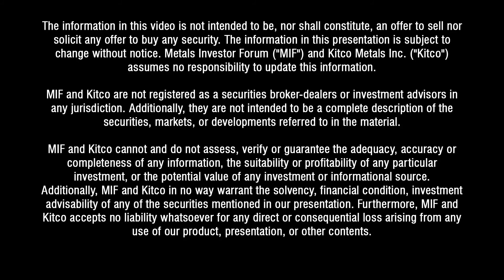Chen Lin talks to Roger Moss of Labrador Gold at the March 2021 Metals Investor Forum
Roger Moss, President and Director of Labrador Gold (TSX-V: LAB | OTCQX: NKOSF | FNR: 2N6) and Chen Lin of What is Chen Buying? What is Chen Selling? discuss the Canadian based mineral exploration company focused on the acquisition and exploration of prospective gold projects in Eastern Canada at the Virtual Metals Investor Forum on March 4-5, 2021.